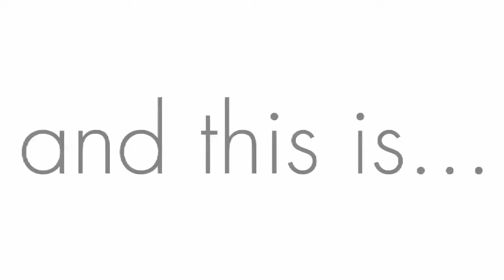Trailer APPLES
APPLES is a short film comedy produced, written and directed by Brunella Steger.
A film about a bride kidnapped the day of her wedding by her ex boyfriend, who will try, in agreement with her mother, to make her change her mind.
Starring: Amanda Jones, Lenka Pichlikova, Elan Zafir, Ron Kuriloff, David Roffé
Director of photography: Raphaël Pfertzel